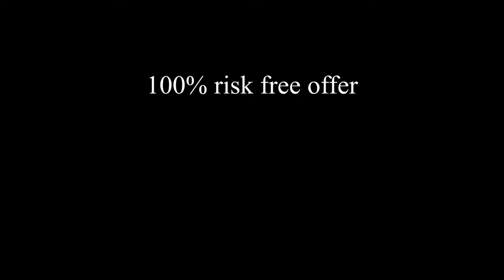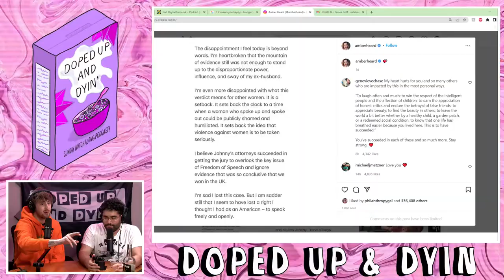Between the Feces (Phil Duckett) on Doped up & Dyin EP# 67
Today we Hangout with Comedian Phil Duckett! We get into it today, talking about the Amber Heard vs. Johnny Depp trial and things get a little messy, how Phil handles hid career in comedy, why Kevin has gained the nickname "shit lips", and much more. Tune in Now for Doped up & Dyin' The Sunday Morning Smoke Show!

and get 3 great pairs of sunglasses for the price of 1!